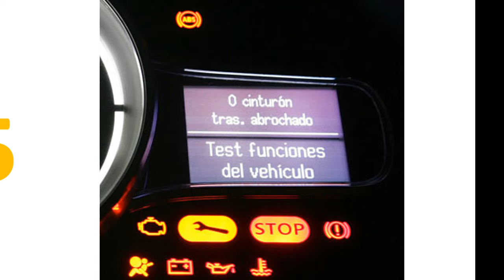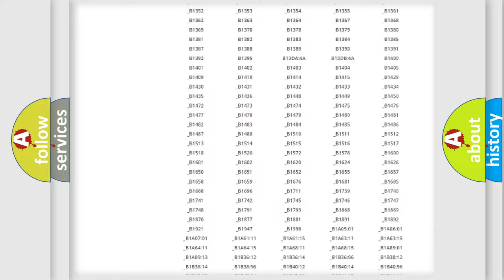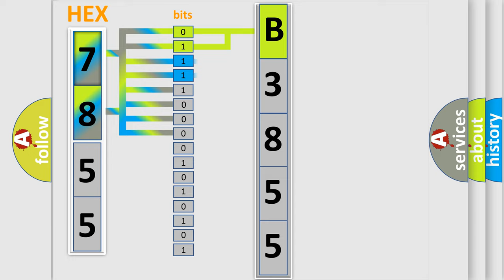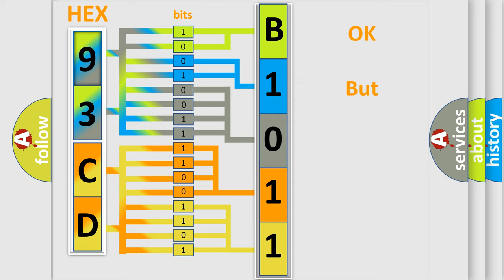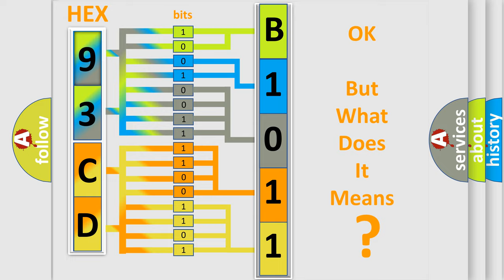DTC Saab B3855 Short Explanation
Contents:
0:21 Basic DTC analysis according to OBD2 protocol standard.
1:48 Insight into programming
2:58 A diagnostically understandable description of the Diagnostic Trouble Code
3:05 Basic error definition

Make:
Saab
Code:
B3855
Definition:
Rollover Sensor Performance
Description:
Ignition voltage is between 9-16 volts.
Cause:
A valid ID message is not received within 5 seconds of the rollover sensor being powered up.A status message is not received.